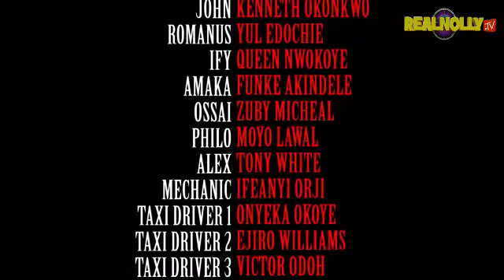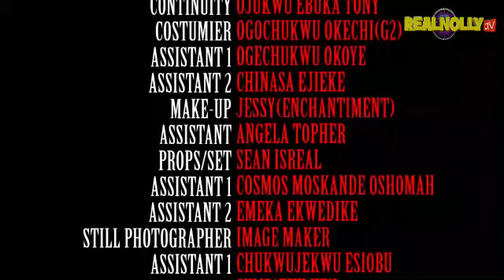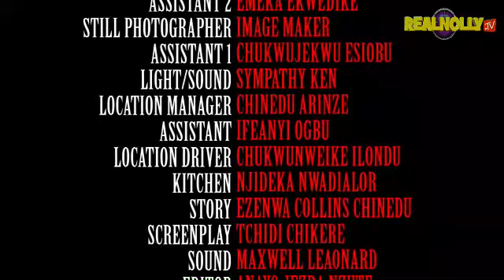Compound Games 2 - Nigerian Nollywood Movies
Watch African Movies and Nigerian Nollywood Movies starring your most favourites Nollywood Stars: Funke Akindele, Queen Nwokoye, Kenneth Okonkwo, Yul Edochie

SYNOPSIS: This Movie would keep you laughing from beginning to the end, a residential compound where cheating and immoral affairs thrive among couples, a blockbuster that will crack your ribs. Enjoy!